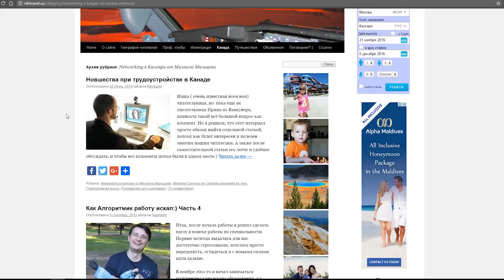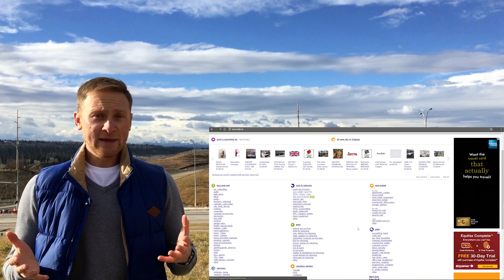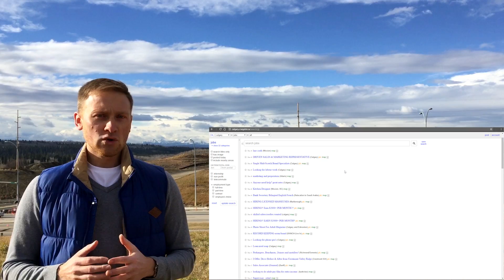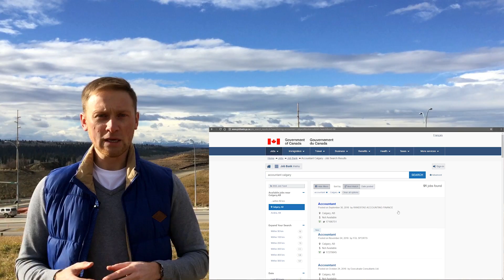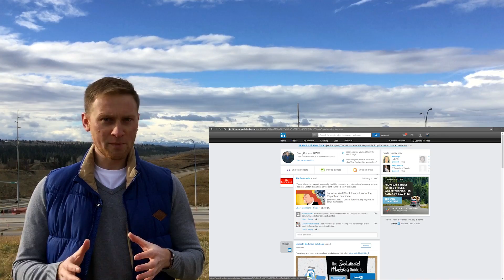5 СПОСОБОВ ПОИСКА РАБОТЫ В КАНАДЕ. КАК НАЙТИ РАБОТУ / Иммиграция в Канаду #36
5 СПОСОБОВ ПОИСКА РАБОТЫ В КАНАДЕ. КАК НАЙТИ РАБОТУ

Все, что нужно знать о поиске работы в Канаде!

Vikitravel.ca – более 1700 статей о всех аспектах жизни в Канаде.

Поиск работы в Канаде – ответственное и непростое занятие из-за высокой конкуренции на рынке труда и неспешности работодателей в выборе будущих работников. Нормальным является поиск работы в течение 3-4 месяцев, но этот процесс иногда может затянуться и на 6-12 мес. Так как же найти работу в Канаде?

На этот вопрос я отвечаю в своем видео и предлагаю 5 способов эффективного поиска работы:
1) Интернет.
Сканирование сайтов с работой и рассылка резюме занимает много времени, но обладает низкой эффективностью. Более эффективным и почти обязательным является поиск работы через сеть LinkedIn. Настоятельно рекомендую завести там профиль и наполнить его, и пользоваться всеми инструментами этого сайта.

Ссылки на сайты с работой:
Workopolis.com
Eluta.ca
Indeed.ca
Monster.ca
Kijiji.ca
Craiglist.ca
Jobbank.gc.ca

2) Рекрутинговые агентства, агентства по подбору персонала (Recruiting Agencies).
Достаточно эффективно при условии хорошей предварительной подготовки (резюме, самопрезентация). Также часто агентства имеют отраслевую специализацию, что может быть полезным некоторым профессионалам.

3) Networking или Создание сети контактов.
Нетворкинг – это долгосрочное и взаимовыгодное построение отношений с людьми, которое помогает не только в поиске работы, но и разных жизненных ситуациях. Специалисты по подбору персонала (HR) в Канаде сходятся во мнении, что нетворкинг – это самый эффективный способо поиска хорошей и высокооплачиваемой работы в Канаде. Также networking позволяет получить доступ к скрытому рынку труда (Hidden Market).

4) Карьерные ярмарки/выставки (Career Fair, Job Fair).
Хороший способ лично встретиться с работодателем и показать себя, задать вопросы и узнать что-то полезное. Часто карьерные выставки проводятся крупными университетами, большими компаниями, центрами помощи иммигрантам и государственными службами занятости.

5) Пешком.
Берете пачку своих резюме и отправляетесь «в поля». Сделайте список компаний и адресов, которые вас интересуют, или выберите район (обычно это downtown), и обходите все компании, магазины, рестораны. Зачастую таким образом можно получить свою первую работу очень быстро.

СОВЕТЫ:
** Главный совет – используйте все способы одновременно! Чем больше способов вы используете, тем быстрее найдете работу.
** Также ведите подробную таблицу со всеми деталями процесса поиска. Такая информация пригодится, когда вы разошлете 100+ резюме, и нужно будет вспомнить в нужный момент кому и какую версию резюме вы отправляли.
** Заведите себе voicemail или голосовой ящик, чтобы не пропустить важный звонок от работодателя.

Удачи в поиске работы в Канаде!

Интересный Калгари | Канада - видео блог, в котором я рассказываю об иммиграции в Канаду, адаптации, повседневной жизни и развлечениях в Калгари, и путешествиях по Канаде. Мне интересно делиться с вами своими эмоциями, впечатлениями и новыми знаниями!